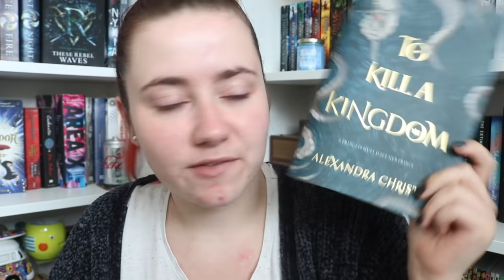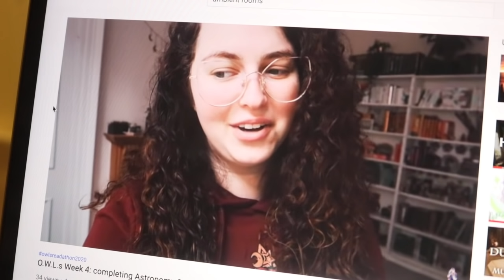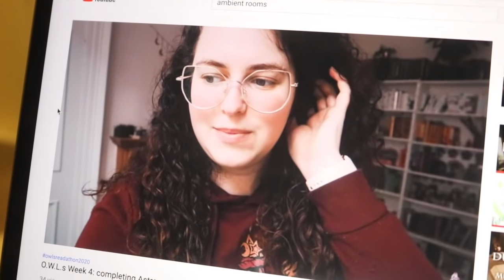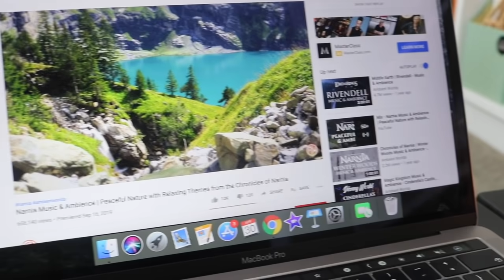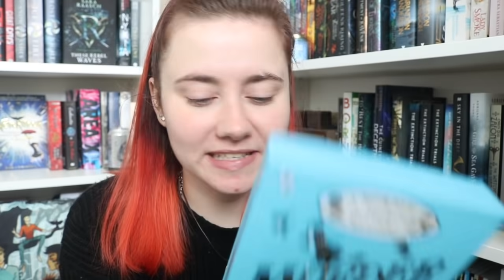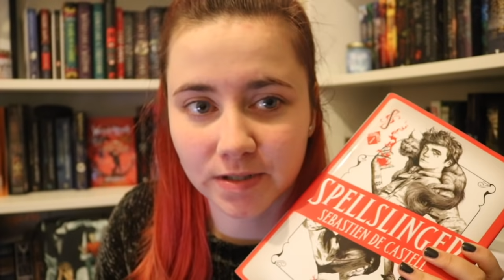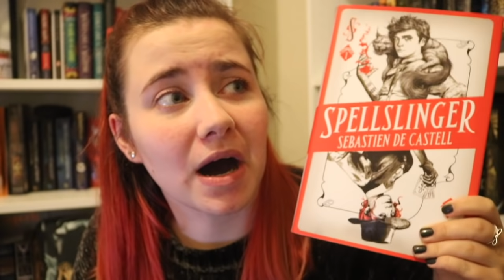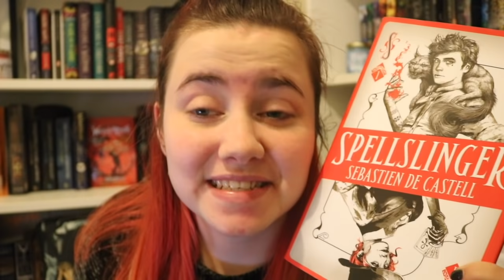OWLs PART 5 | Reading Vlog April 27th - May 3rd 2020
OPEN ME!